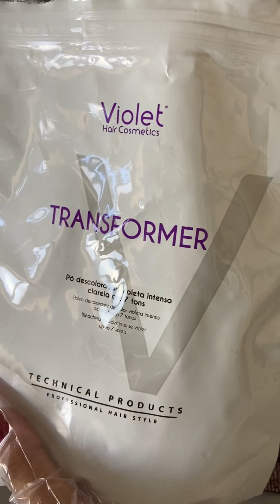I PAINTED MY HAIR... Again | Pantera Negra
Hey malta!

Pintei de novo o meu cabelo 😅😅😅 O que acharam? 😍🖤❤️‍🔥

XOXO